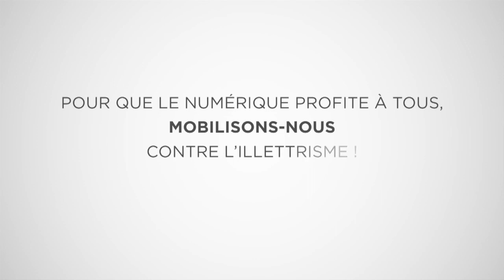Pour que le numérique profite à tous - CFDT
Interviews réalisés lors des Journées du numérique (ANLCI, Lyon septembre 2016). Comment sécuriser les parcours professionnels  des plus fragiles à l’ère du numérique ?  Chantal Richard / Secrétaire confédérale CFDT.
Anlci / MediaPro, avec le soutien du Fonds social Européen